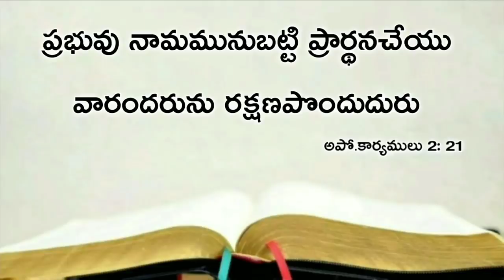Today's promise 19.06.2020